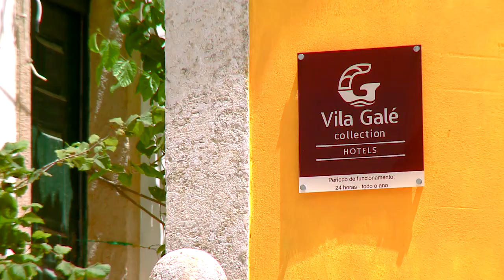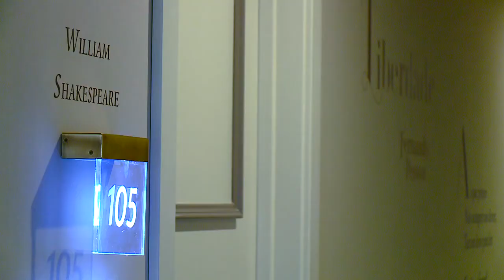Espaços&Casas nº 219, VilaGalé Palácio dos Arcos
Programa sobre mercado imobiliário, a arquitectura, design de interiores e espaços públicos. Emissão na SIC Noticias: sábado 15 de Junho às 08:30, 17:30 e 20:05 ; domingo 16 de Junho às 05:30 ; segunda-feira 17 de Junho, às 03:20 às 10:30; terça-feira 18 de Junho às 05:30, às 15:30 ; quinta-feira 20 de Junho às 06:30